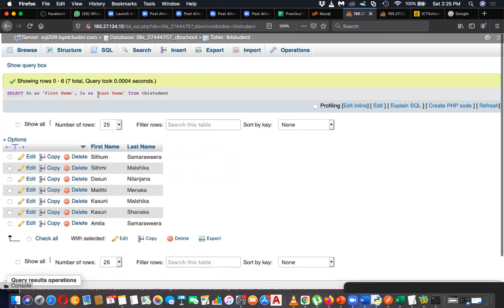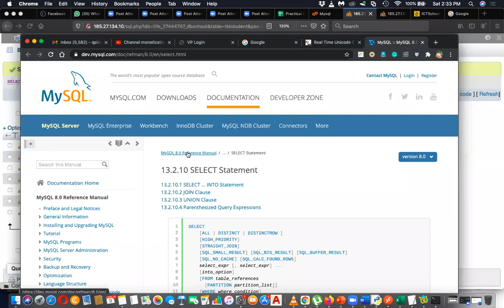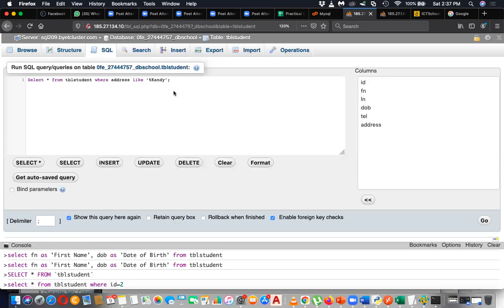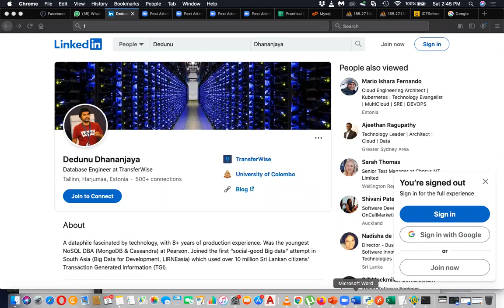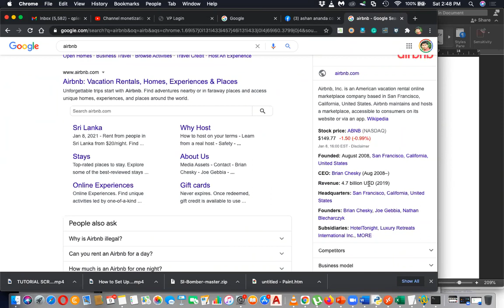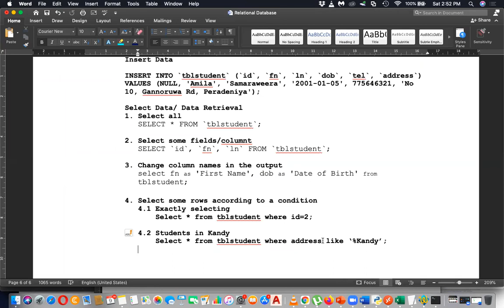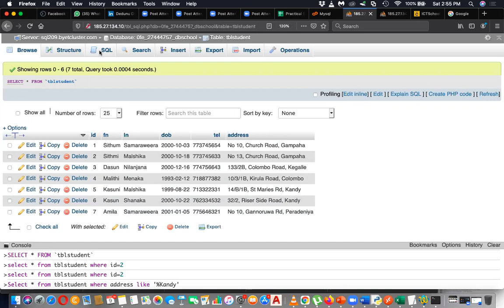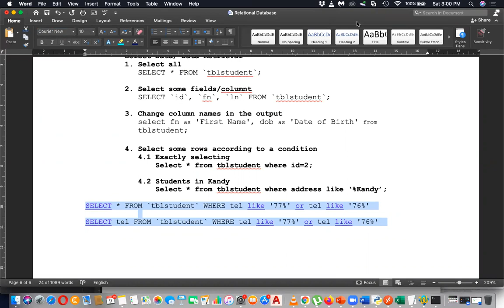AL ICT English Medium SQL DML Part 3